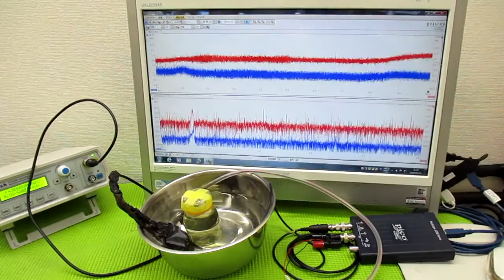メガヘルツの超音波発振制御技術